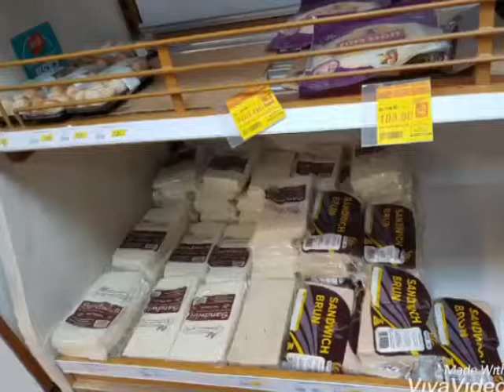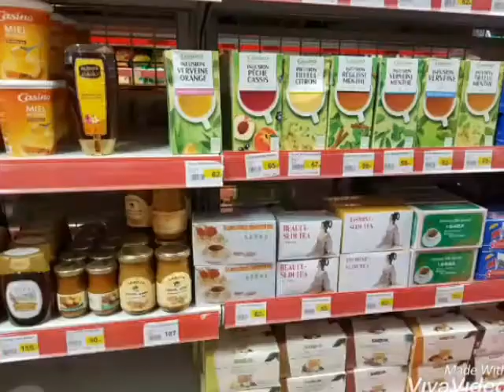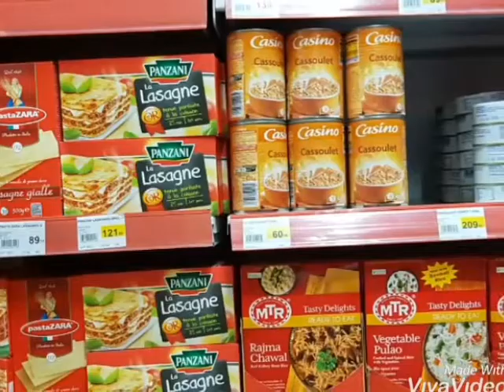Spar super market in Flic en Flac,Mauritius